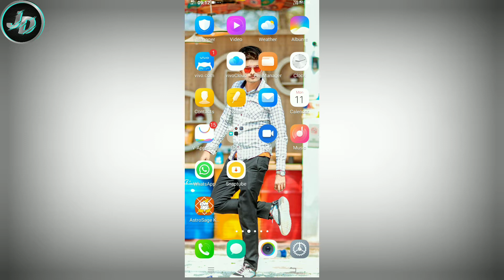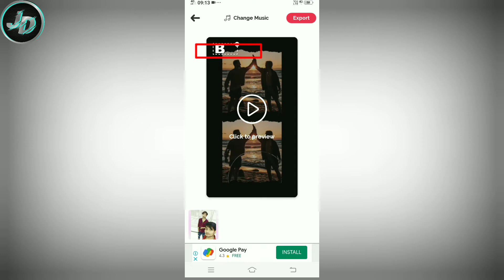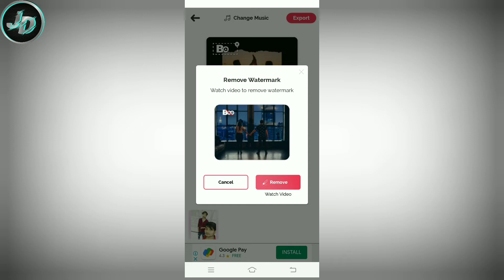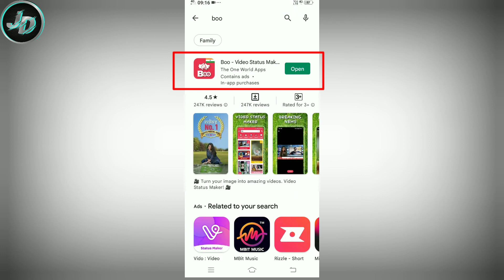Instagram ke liye reels kaise banaye||how to make reels for instagram||video edit kare|video maker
Hello friends--
Welcome to my new video__aaj video me bataya gya hai ki aap instagram ya fb ke liy ek achhi si reel bana payege.Or apko bahut ache se feture mil jate hai is app me..To guys video poori dekhe or kuch naya seekhe..Thank you my youtube family..
App link--
Boo - Video Status Maker – Apps on Google Play › store › apps › details › id=vid...